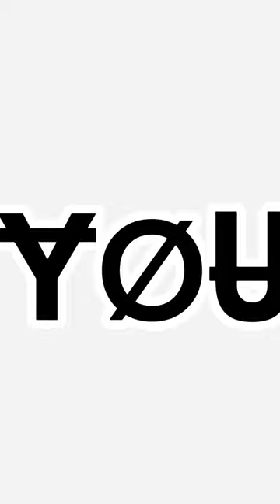Higher MEME ₦Ɇ₩ ₵Ⱨ₳Ɽ₳₵₮ɆⱤ₴